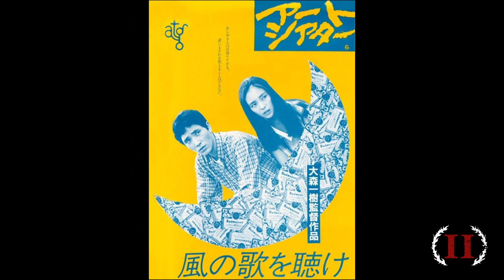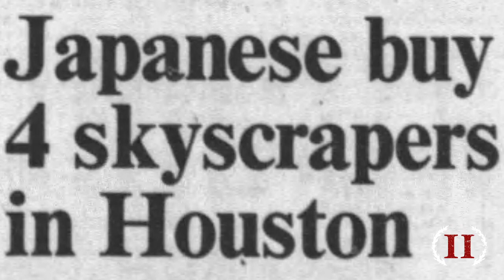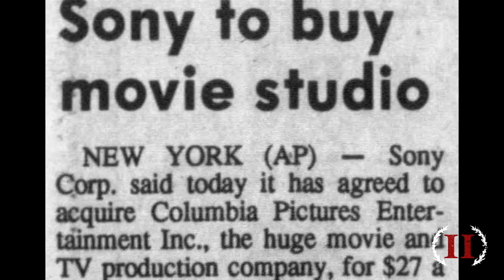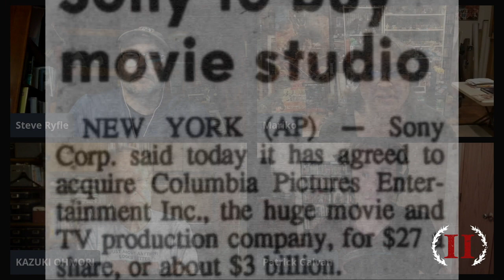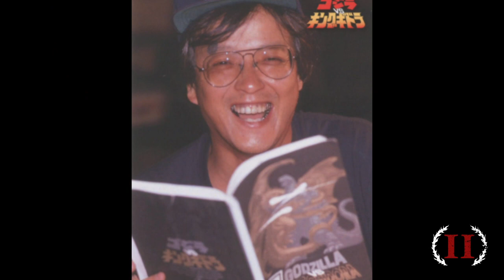INTERVIEW: KAZUKI OMORI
Director Kazuki Omori injected new energy into the Godzilla franchise when he wrote and directed GODZILLA VS. BIOLLANTE (1989). He talks about the genesis of this singularly unique entry in the series, as well as his mashup of U.S.-Japan politics and 1980s Hollywood blockbuster riffs in GODZILLA VS. KING GHIDORAH (1991), and other projects including writing both GODZILLA VS. MOTHRA (1992) and GODZILLA VS. DESTOROYAH (1995) and his wide-ranging career as a filmmaker and educator. (Moderators: Steve Ryfle and Patrick Galvan; interpreter: Mariko Godziszewski)